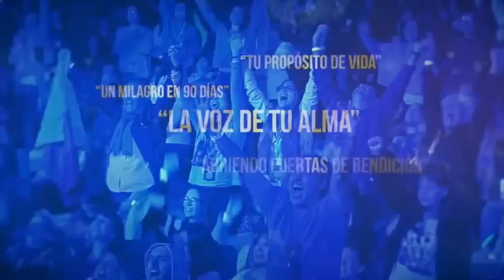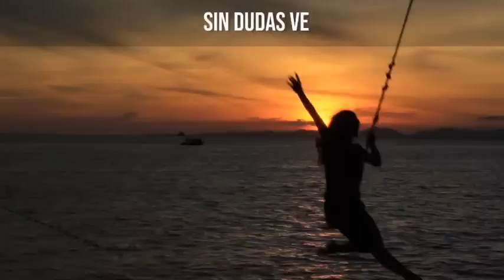LAS PERSONAS ENTIENDEN ESTO DEMASIADO TARDE EN LA VIDA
TE AMO.

LAIN.

¡NUEVO!